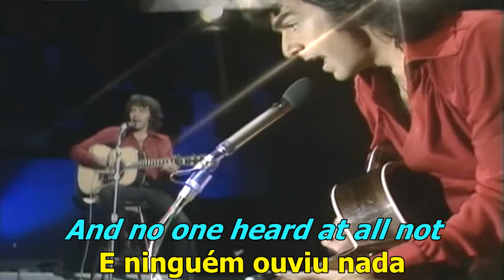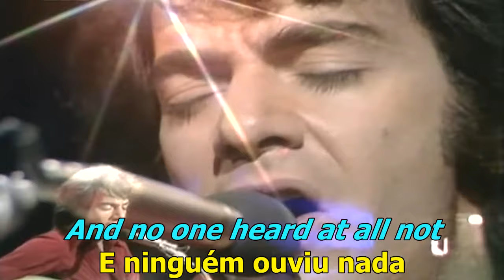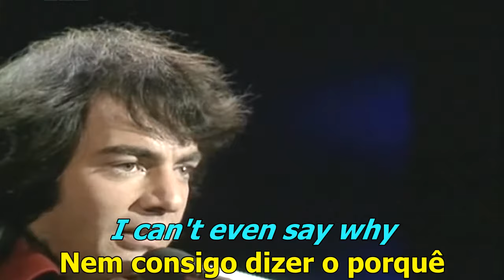Neil Diamond 1971 I Am... I Said (Letra/Tradução)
Editado de vídeo "Neil Diamond 1971 In Concert" (BBC) e áudio do Compacto Simples "Neil Diamond - 1971" (MCA Records)

A versão "Porque Brigamos" de Rossini Pinto, em 1972, fez muito sucesso no Brasil com a cantora Diana.

L.A.'s fine
Sun shines most the time
And the feeling is laid back
Palm trees grow
And rents are low
But you know
I keep thinkin' about
Making my way back
Well I'm New York City
Born and raised
Nowadays
I'm lost between two shores
L.A.'s fine
But it ain't home
New York's home
But it ain't mine no more
I am... I said
To no one there
And no one heard at all not
Even the chair
I am... I cried
I am... Said I
And I am lost and
I can't Even say why
Leavin' me lonely still
Did you ever read about a frog
Who dreamed of bein' a king
And then became one
Well except for the names
And a few other changes
If you talk about me
The story is the same one
But I got an emptiness deep inside
And I've tried
But it won't let me go
And I'm not a man
Who likes to swear
But I never cared
For the sound of being alone
Even the chair
I am...